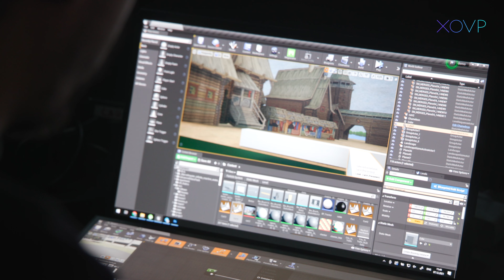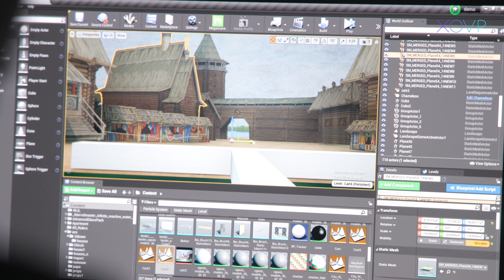Backstage съемки «Русская Сказка» 2021-2022 по мотивам иллюстраций художника Ивана Билибина